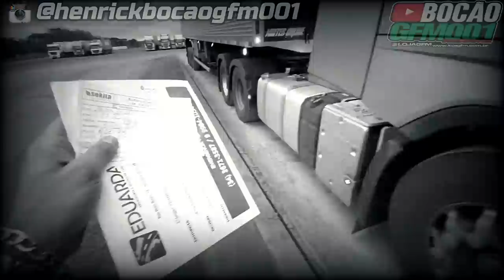BOTANDO DE 200 NA LACRAIA INDO CARREGAR !!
▬▬▬▬▬▬▬▬▬▬▬ஜ۩۞۩ஜ▬▬▬▬▬▬▬▬▬▬▬▬
  ▓▓▓▒▒▒░░░ LEIA A DESCRIÇÃO DO VÍDEO ░░░▒▒▒▓▓▓
 ▬▬▬▬▬▬▬▬▬▬▬ஜ۩۞۩ஜ▬▬▬▬▬▬▬▬▬▬▬▬

▬▬▬▬▬▬▬▬▬▬▬ஜ۩۞۩ஜ▬▬▬▬▬▬▬▬▬▬▬▬

🔴PROTEAUTO

✔Roubo ou furto e colisões

PARCEIROS🔴